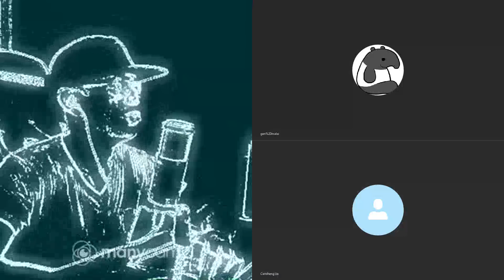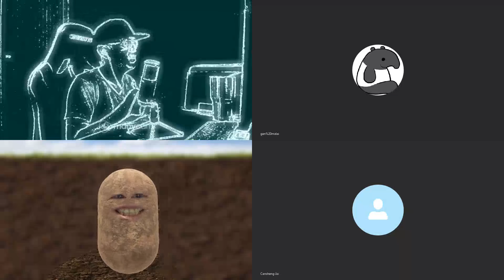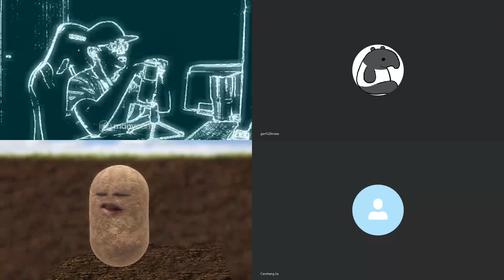20200520H 芒成語：孤朱一擲！可憐黃，盲信最激必有議席！ | 芒向快報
民建聯主席李慧琼主持會議。而議會陣線的朱凱廸提出規程問題，質疑李慧琼的合法性。她重申自己是合法內會主席。她多次警告朱凱廸不果後，決定驅逐朱凱廸離場。